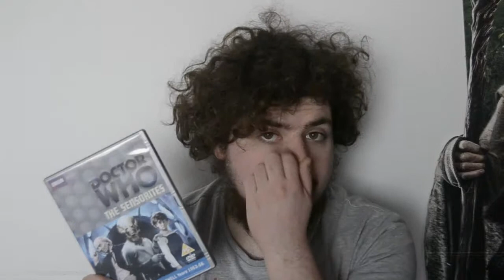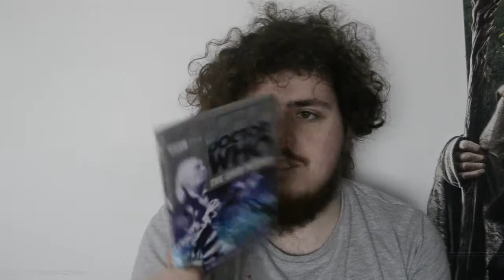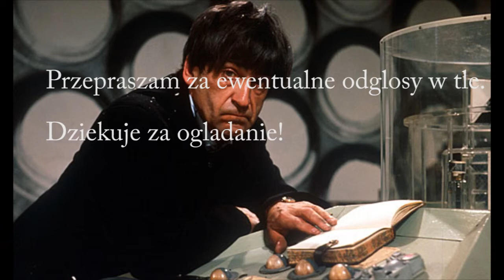Doctorowy Vlog #1: Moja kolekcja DVD Doctora Who, cz. Pierwsza: William Hartnell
Pokazuje tutaj DVD ktore posiadam z Pierwszym Doctorem.
Mam ich tak dlugo ze pokazanie wszystkich w jednym filmiku i ich omowienie zajeloby troche czasu.